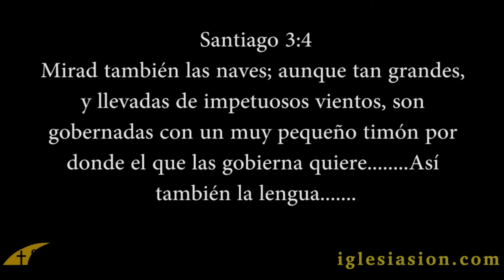La Lengua Y El Discipulo | Frank Rondon | Santiago 3 La Lengua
A veces estamos metidos en problemas y no sabemos como fue que nos metimos en ese problema ni como es que vamos a salir. Muchas veces la solucion esta en la lengua. Todo depende como usted maneje ese pequeño miembro de su cuerpo que determina la direccion de su vida.

Iglesia Cristiana Sion
31 Warriors Rd
Pittsburgh, PA 15205

Pastor Frank Rondon